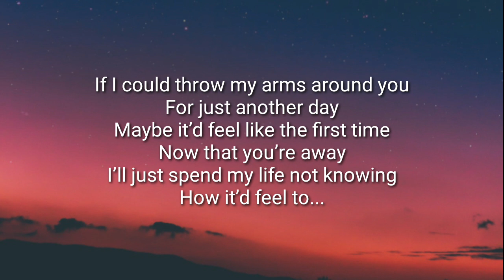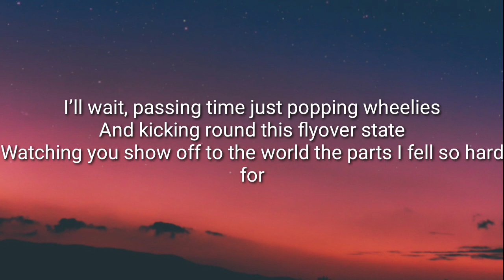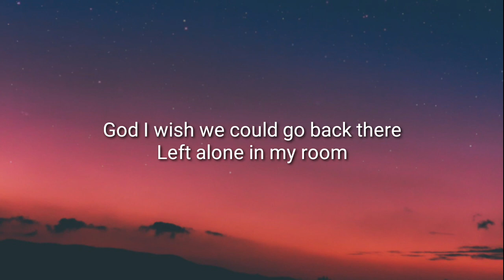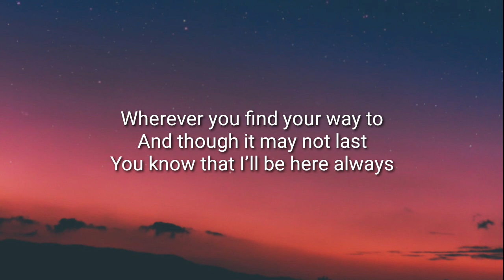Japanese breakfast - Kokomo , In (Lyrics)